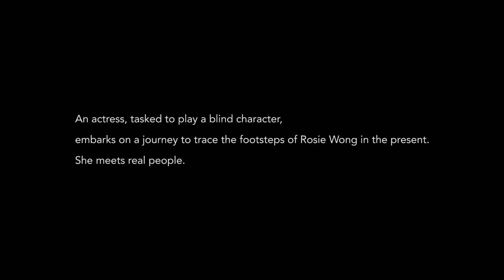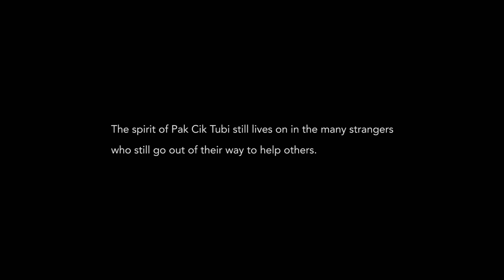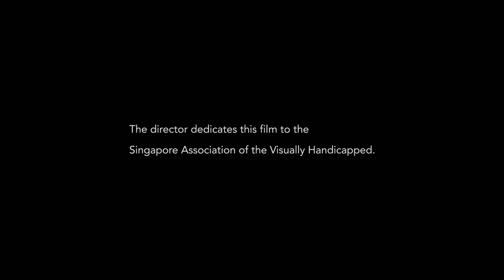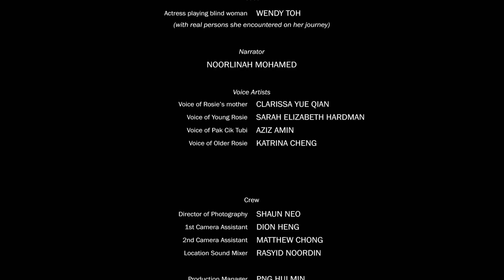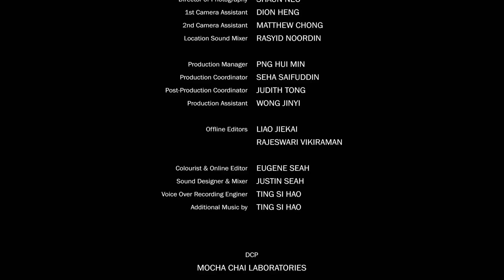The T(h)ree Lives by K. Rajagopal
Rosie Wong, a blind woman, shares a retrospective account about the three lives which shaped her. Among them, Pak Cik Tubi Moh Salleh,  who tirelessly helped her cross the road to get to work everyday for 5 years. An actress wears a blindfold and traces Rosie's account of the past in the present, meeting real people.

The director dedicates this film to Singapore Association of the Visually Handicapped.